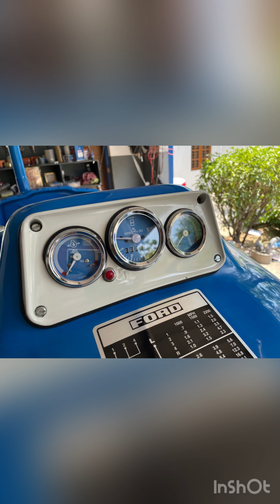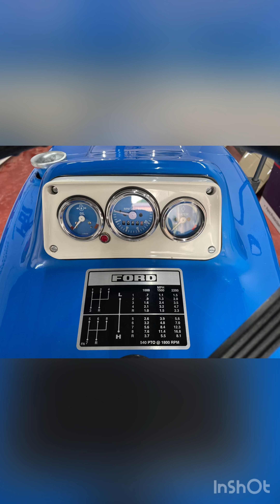Ford 3000 tractor restoration